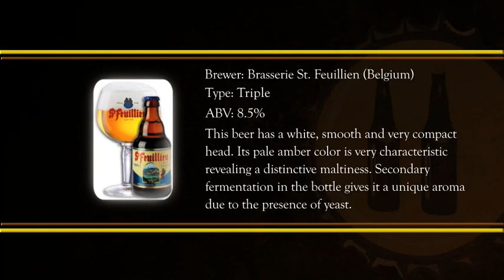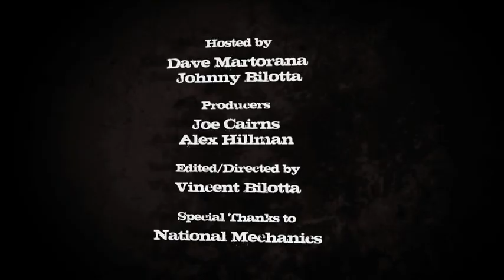Episode 121 - St. Feuillien's Tripel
We dug back in to the archive just a bit to bring you an episodes we thought highlighted a worthy beer.  Although BeerCamp has come and gone, the winter is here, and 'tis the season for Triples!  This particular Triple, from the Brasserie St. Feuillien in Belgium is the second beer from St. Feuillien we've had on the show.  It's complex, staying, and warming, and we both loved it.